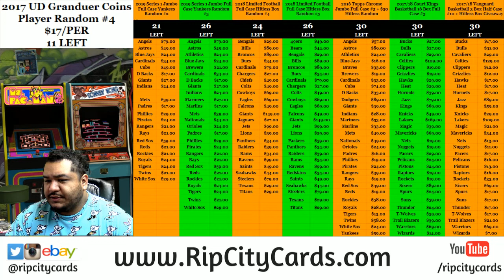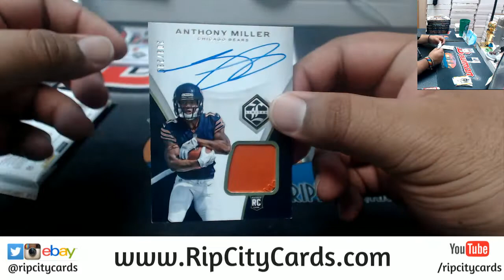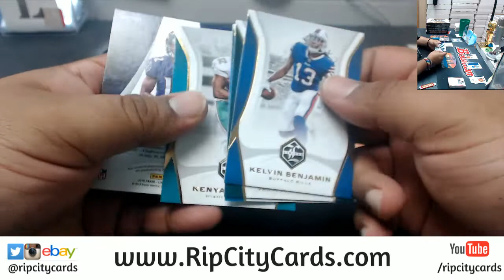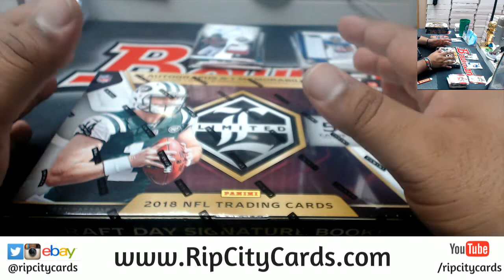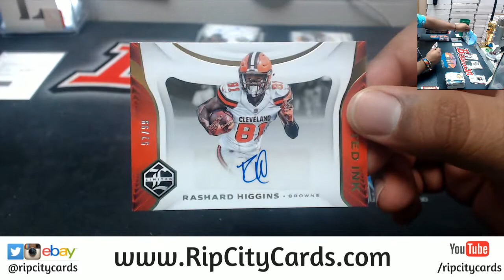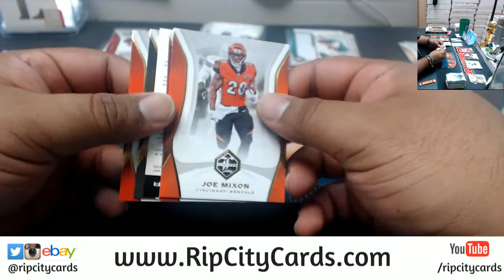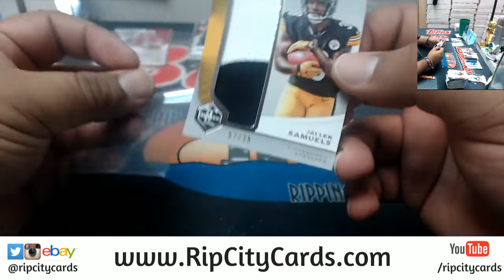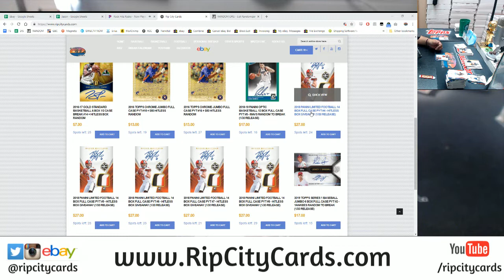2018 Limited Football 7 Box #2 EBAY